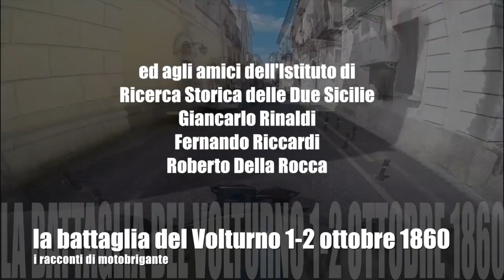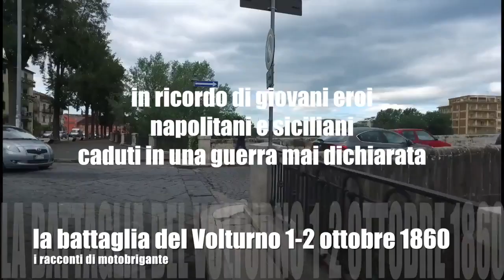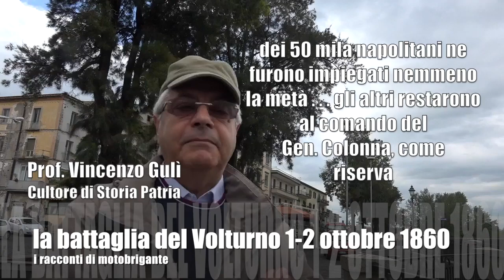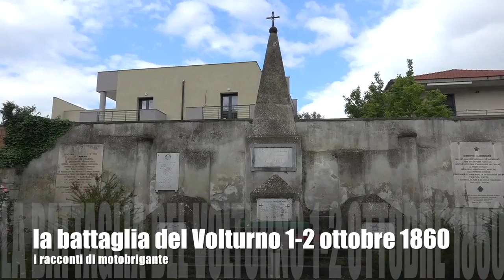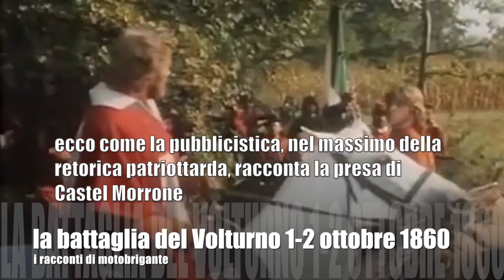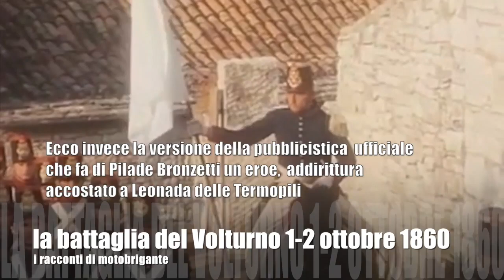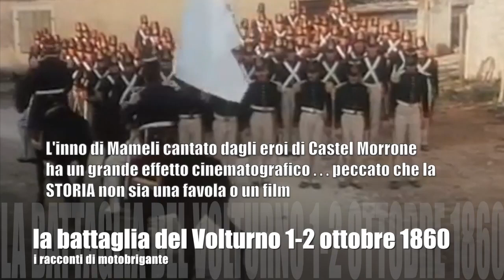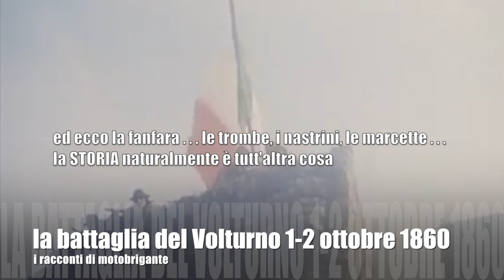LA BATTAGLIA DEL VOLTURNO 1 10 1860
Docufilm creato da Carmine Di Somma